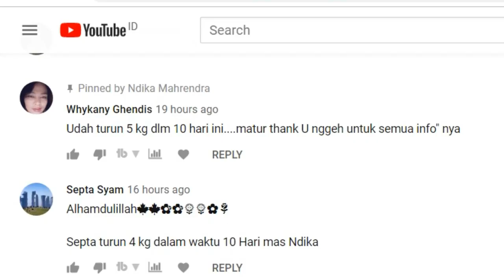5 Penyebab Kenapa Puasa Tidak Membuat Berat Badanmu Turun - Ndika Mahrendra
Puasa sudah 10 hari. Kalau berat badan anda tidak kunjung turun,coba evalusai 5 hal dalam video ini.